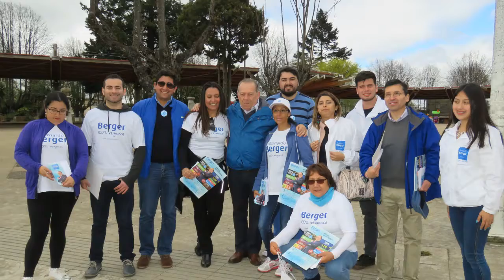DIPUTADO BERNARDO BERGER EN TERRENO...